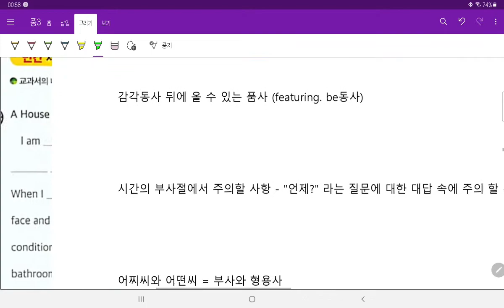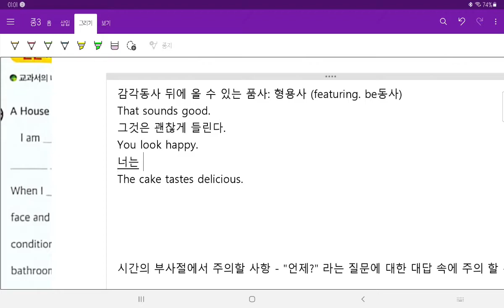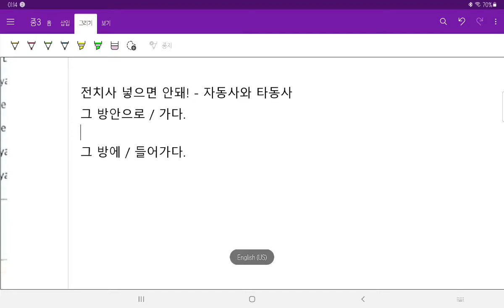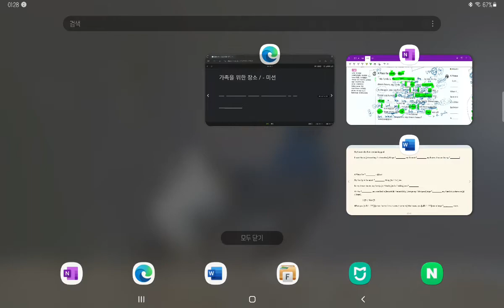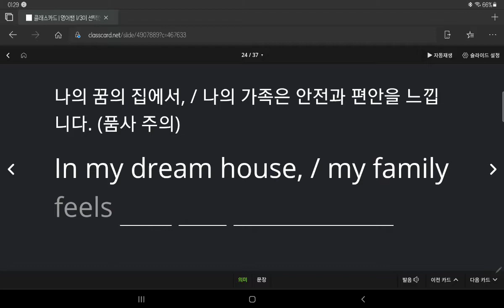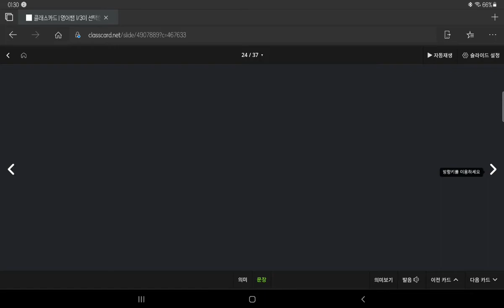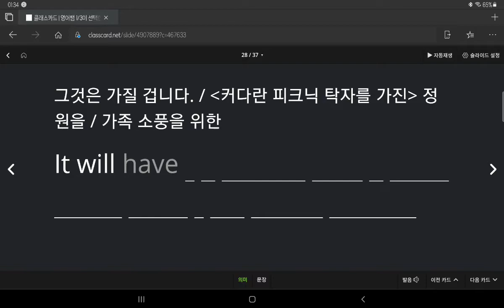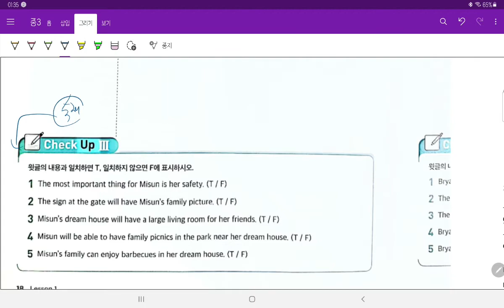중3 2021 04 09 현일중 시사박 1과 본문 4